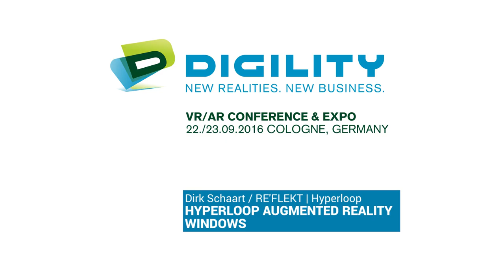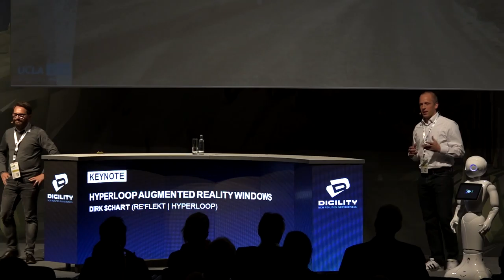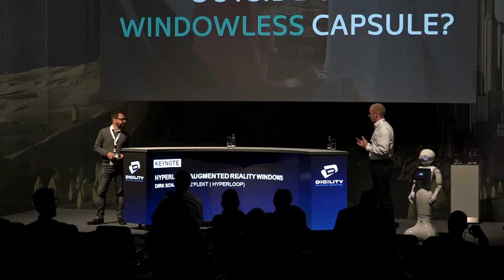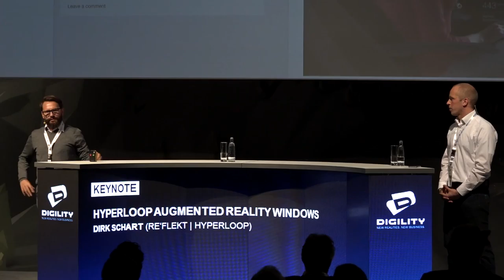DIGILITY 2016: RE'FLEKT "Hyperloop Augmented Reality Windows"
Augmented Windows and the use case of Hyperloop. How to crowd-source such a project, and the collaboration of German tech startup with a US company. The disruption of new technologies on business models and products.

RE'FLEKt: Dirk Schart & Wolfgang Stelzle